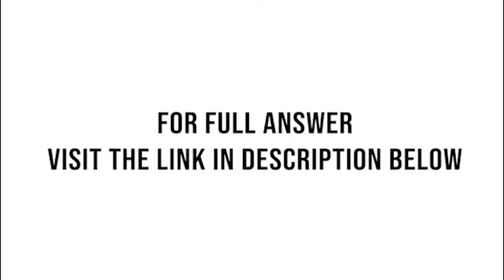Constructing a distribution of demand during reorder lead time is complicated if the lead time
Constructing a distribution of demand during reorder lead time is complicated if the lead time itself is variable. Consider the following distribution for a reorder point inventory system.